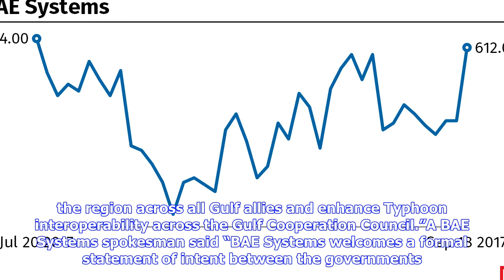Breaking News | Fylde jobs hope in bae systems’ typhoon qatar deal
Fylde jobs hope in bae systems’ typhoon qatar deal

The Government has announced that a statement of intent to buy 24 of the versatile warplanes has bee...